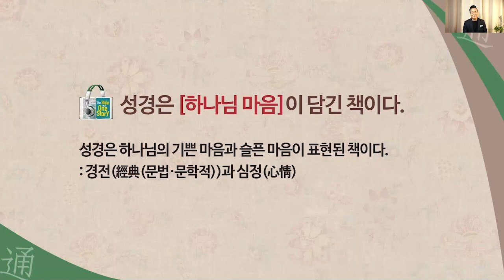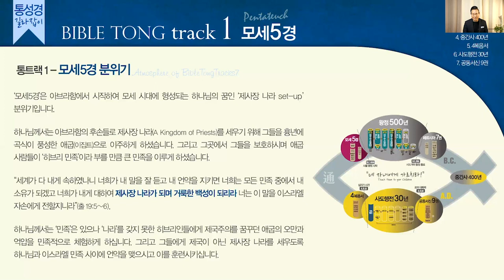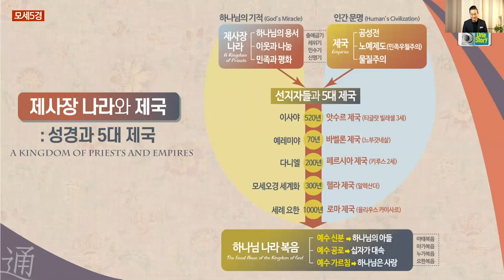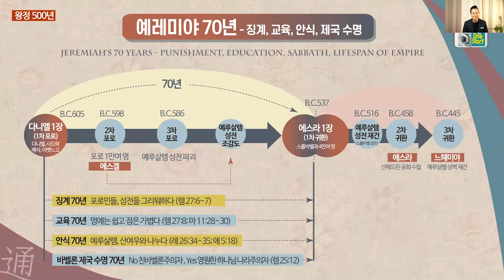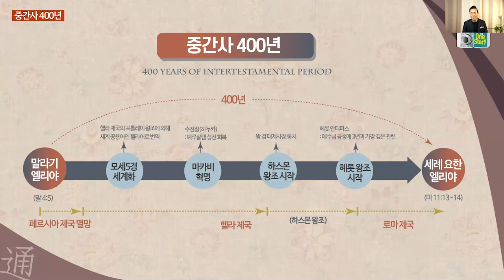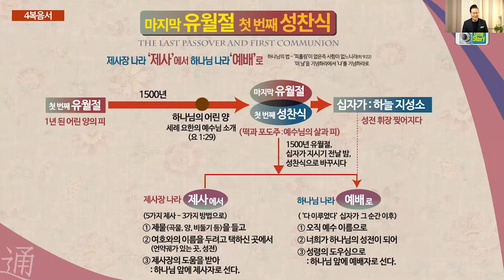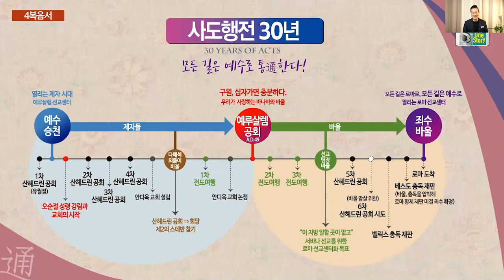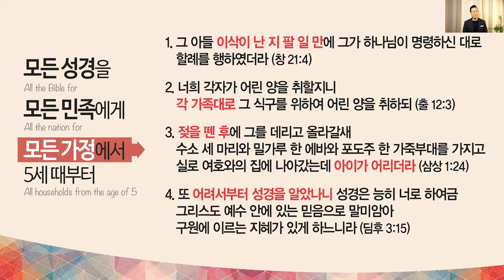2만 구독 감사합니다~! | 통성경 스페셜 특강